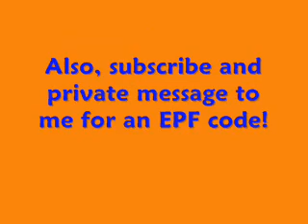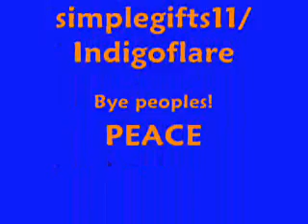Club Penguin Password Box! [Read Description]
Hey guys! Just post your username and passwords here.